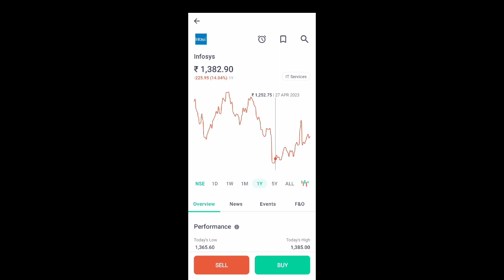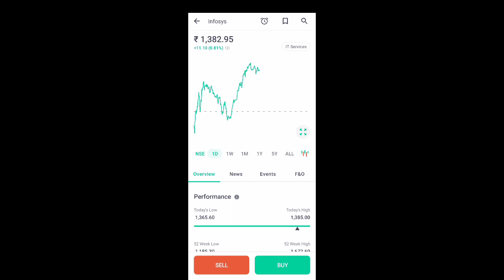Infosys share news l infosys share latest news l infosys share price today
App Link